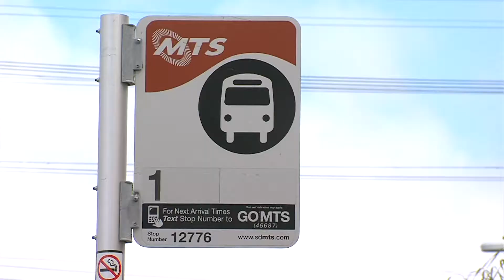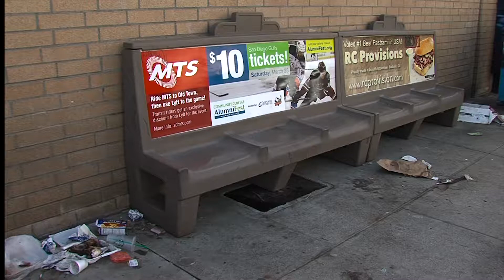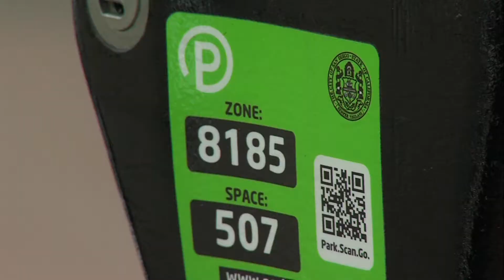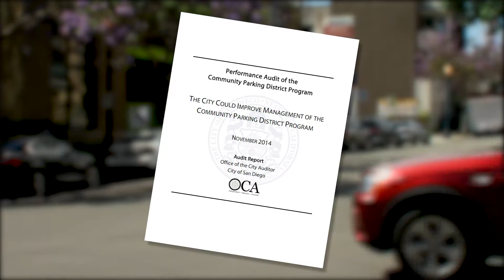San Diego’s Parking Districts Awash In Unspent Money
Every time you feed a parking meter in San Diego, just under half of what you pay stays in that neighborhood. The money is supposed to help improve the area’s parking and mobility. But as KPBS metro reporter Andrew Bowen explains, there are some tight restrictions on how that money can be spent.